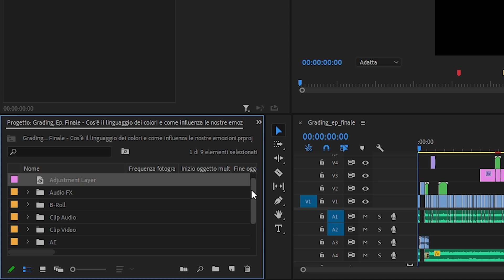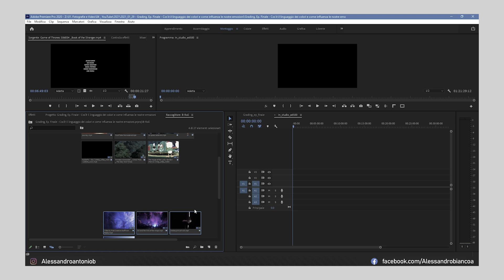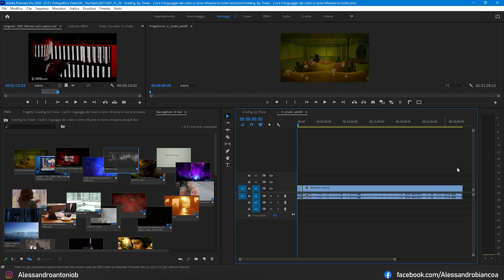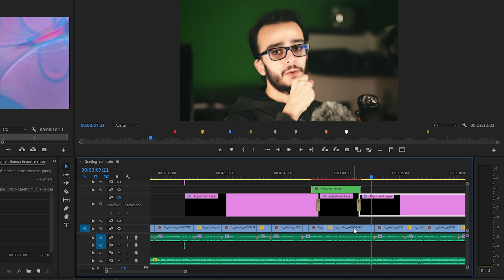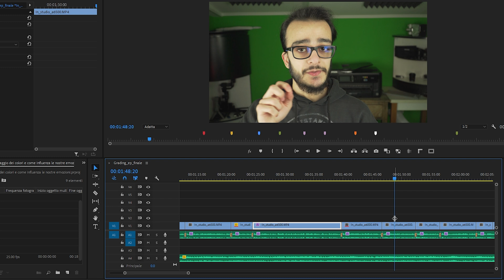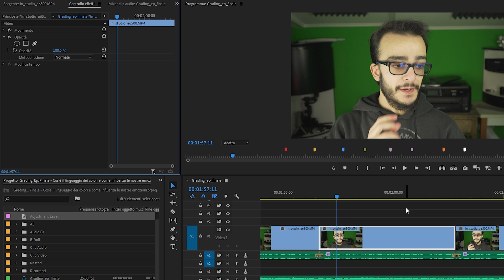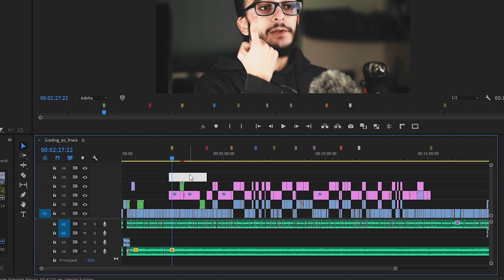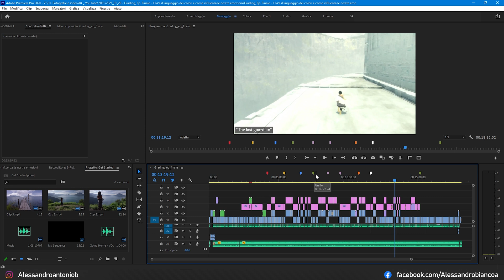5 consigli per velocizzare il tuo Workflow su Adobe Premiere Pro!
Quale montatore video non ha mai desiderato almeno una volta nella propria vita di diventare super-veloce per poter editare più video nel minor tempo possibile?

Beh: Purtroppo non esistono superpoteri o scorciatoie che possono permetterci di diventare super-veloci, ma posso almeno darvi qualche dritta che vi farà guadagnare un po' di tempo in fase di editing. Con questo video, infatti, voglio condividere con voi CINQUE consigli che sicuramente vi permetteranno di velocizzare il vostro flusso di lavoro usando Adobe Premiere Pro! 😉

Buona visione~
Link Utili:
Timestamps:
00:00 - Introduzione al video;
02:09 - 1. Ordinare i file in una cartella;
03:04 - 2. Trovare il tuo metodo per scegliere le clip;
06:41 - 3. Usare tracce separate per elementi differenti;
09:57 - 4. Sfruttare al meglio le tracce "Master";
13:26 - 5. Usare i marcatori;

Tag principali